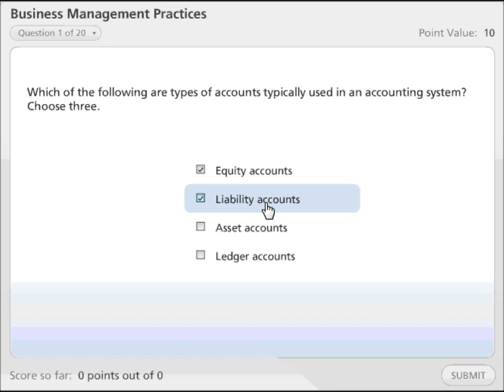Management Strategies for Business- Alison Free Online Course Preview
The course covers topics such as managing external relationships such as with customers and suppliers. It introduces management accounting practices and procedures, best practices for managing and using information systems, how to manage information about business competitors, and best practices for human resources management in terms of selecting, training and appraising employees.